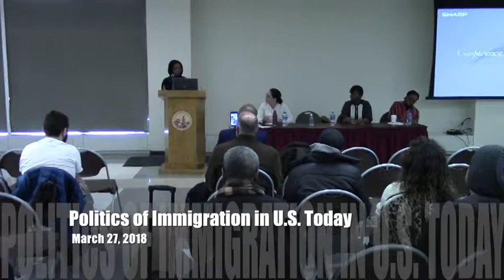Politics of Immigration in U.S. Today. Danticat program 1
A panel discussion with Stephanie D. Delia, Thamara Jean, moderated by CarolinaBank Munoz, with undergraduate students enrolled in Women's and Gender Studies 1001: Sex, Gender and Power (Swapna Banerjee), and Africana Studies 3360: Black Women in America (Prudence Cumberbatch).